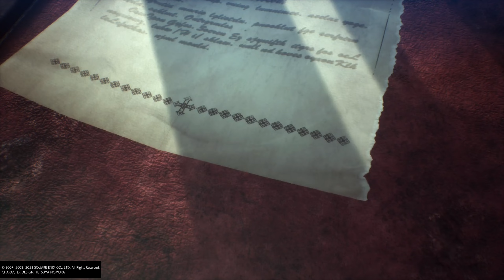(PS5)CRISIS CORE: FINAL FANTASY VII REUNION - PART #14 - THE GIFT OF THE GODDESS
Hi, it's me Mr. First Try. Here I brought to you CRISIS CORE: FINAL FANTASY 7 REUNION. CRISIS CORE:FINAL FANTASY 7 REUNION PART #14 is here. Playing on PS5. See it first on my channel  @Mr.
chapter 10
Crisis core final fantasy 7 reunion
PS5Share
ShareFactoryStudio
crisis core
crisis core ff7
crisis core final fantasy vii
crisis core final fantasy vii reunion
crisis core remake
crisis core remaster
crisis core reunion
crisis core reunion gameplay
ff7 crisis core
ff7 crisis core reunion
final fantasy 7 crisis core
PS4
PS5
PS4 gamplay
PS5 gameplay
gameplay
gamethrough
walkthrough
cutscenes
Chapter 10